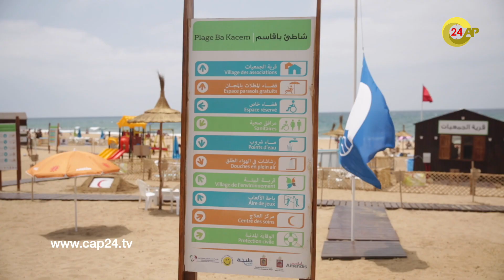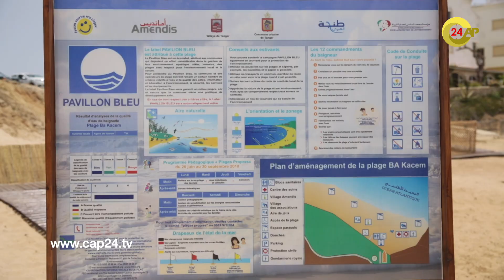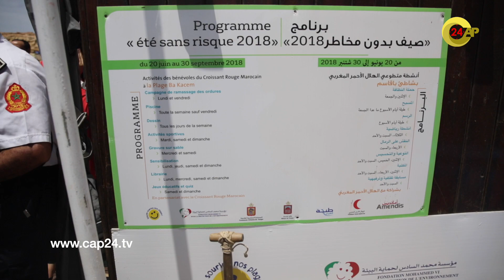للمرة السادسة على التوالي شاطئ أشقار بطنجة يرفع اللواء الأزرق